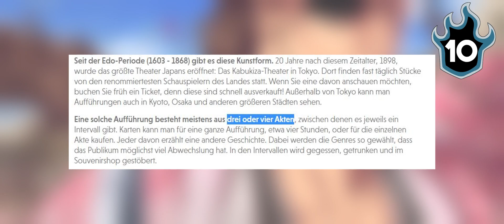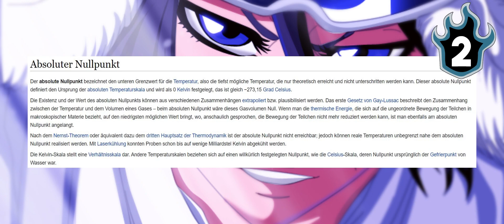Top 10 Stärksten Bankai aus Bleach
Heute gibt es die Top 10 Stärksten Bankai mit einer kleinen Bedingung!
Wir werden nicht nach feats gehen sondern nach..?
Am ende gibt es dann noch einen kleinen Plotwist bei dem ihr mitmachen könnt!
Wie immer in Bleach kann man einzelne Plätze debaten schreibt mir eure Liste in die Kommentare!

💸Falls dir meine Videos gefallen würde ich mich über eine Spende freuen!

     Arbeitszeit: N/A
     Skript:  11.720 Zeichen